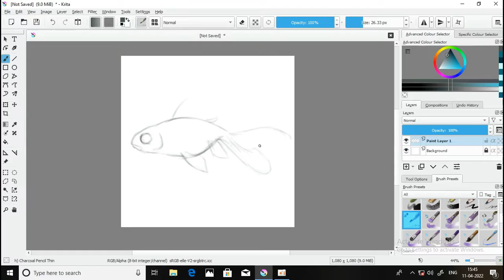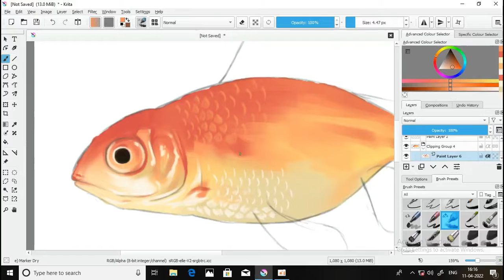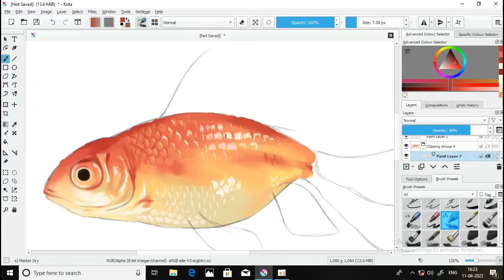Fish digital painting | sunil arts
Hello viewer,